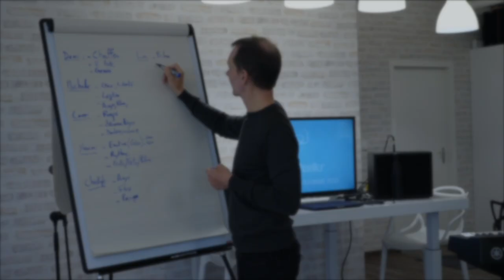5 ans sur Youtube, Le Bilan, mes projets pour 2022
Présentation des projets de cette nouvelle année, et bilan des 5 ans de la chaine.

Le résultat ?

💪20 MAXI ECHAUFFEMENTS
🚀AIGUS ILLIMITES
⏱ MIEUX CHANTER EN 1 HEURE CHRONO
🤳AUTO COACHNING NIV1 / NIV 2
1️⃣ CHANTER AVEC UNE VOIX UNIQUE
🥁 MAITRE DU RYTHME
🤴🏽 CHANTER COMME M JACKSON
🧚🏼 CHANTER COMMES LES 3 DIVAS
🧘‍♀️ CONFIANT SUR SCENE
🎹 JOUER DU PIANO EN 1 HEURE
🧰 LES OUTILS DU CHORISTE
🎤 GUIDE DU MATERIEL POUR CHANTEUR